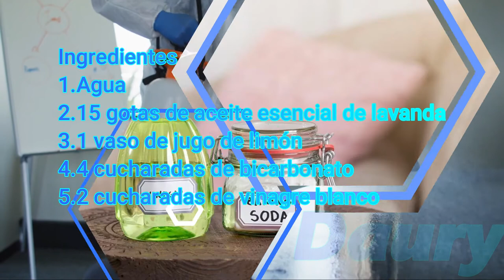Cómo hacer desinfectante casero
Son muchos los agentes patógenos a los que estamos expuestos en el día a día, ya sea a través de las personas con las que estamos en contacto o a través de los objetos que tocamos.

De hecho, nos llevamos muchos de estos gérmenes a casa, ya sea en las manos, en la ropa o en la suela de los zapatos.